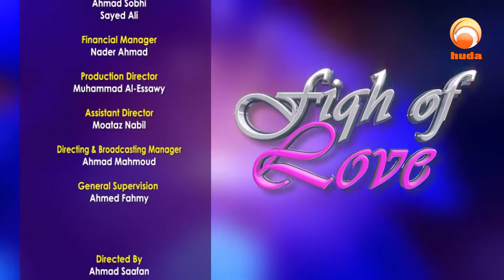Fiqh of Love Episode 11 Istikhara Dr Muhammad Salah & John Fountain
11- Istikhara
When is the exact time to pray Istikhara
If you make a decision, does Istikhara affects it
Can you do Istikhara on behalf of someone else